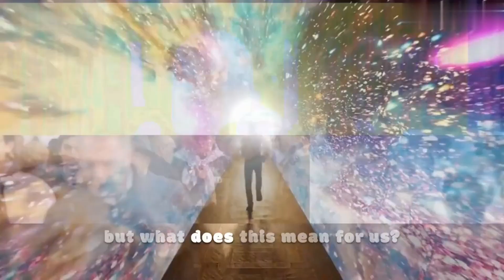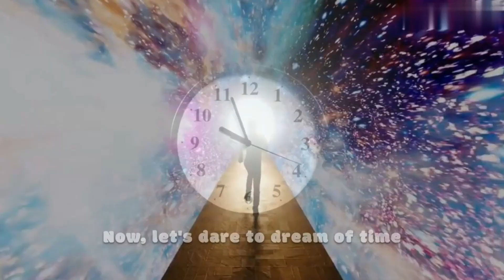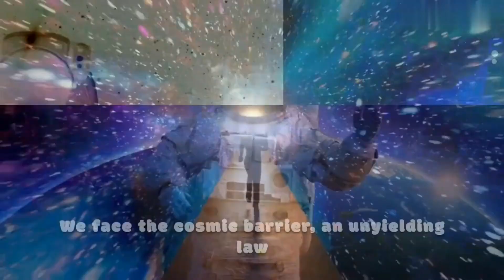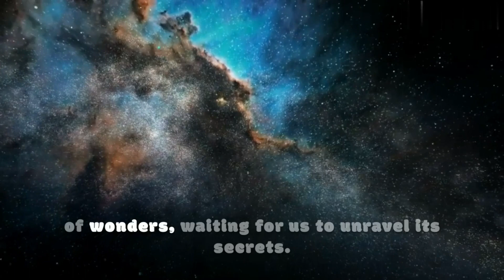Cosmic Voyages: what is space-time?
Embark on a mesmerizing cosmic adventure with us as we plunge into the extraordinary depths of spacetime and unlock the secrets behind the cosmic speed limits that shape the very fabric of our universe. Our charismatic host will be your guide, navigating you through the mind-bending intricacies of this celestial concept. Get ready for a visual feast as we present stunning animations and captivating stock footage that breathe life into the cosmic speed limit—the almighty speed of light.

But this isn't just another theoretical exploration. These cosmic speed limits hold tangible significance for our cosmic odyssey, impacting how we explore the vast reaches of the cosmos. Discover how these limits influence the way we gather data from galaxies far, far away and capture awe-inspiring images of the celestial wonders that dot the cosmic landscape.

Consider this video your personal invitation to all cosmic enthusiasts and inquisitive minds out there. Join us on a journey that defies the constraints of time and space, a quest to unravel the very essence of the universe's intricate tapestry. Together, let's challenge the boundaries set by cosmic limits and push the boundaries of our cosmic pursuits.

If you've found this cosmic voyage as enthralling as we have, don't just watch—immerse yourself further into the cosmic wonders. Together, let's keep our gaze fixed on the stars and venture deeper into the cosmic unknown. The adventure has just begun! 🌌✨